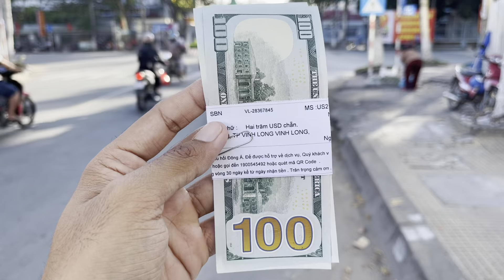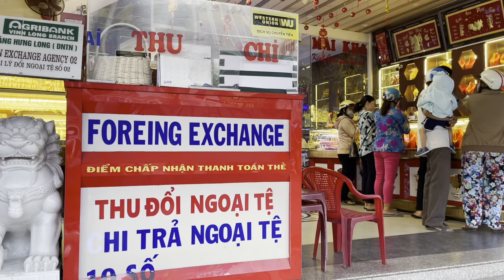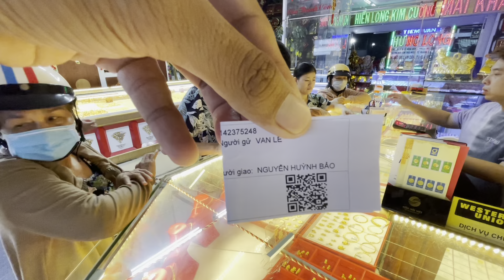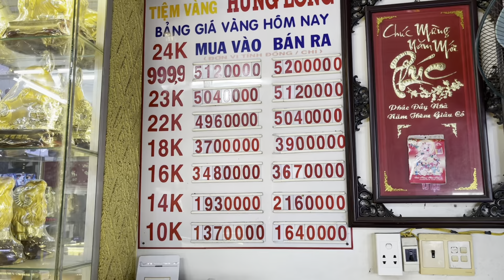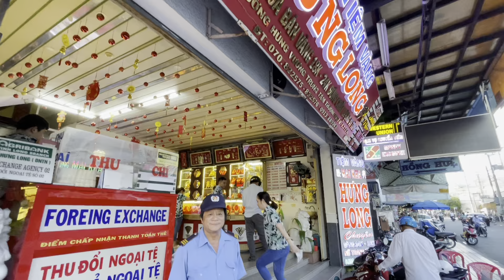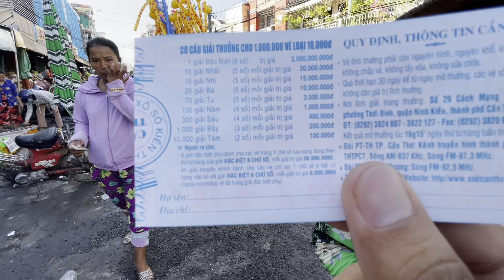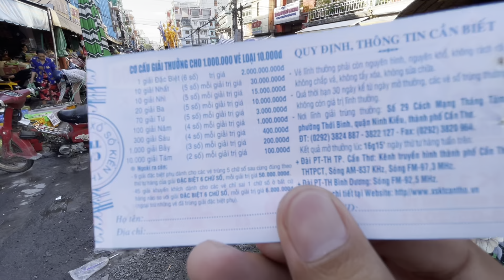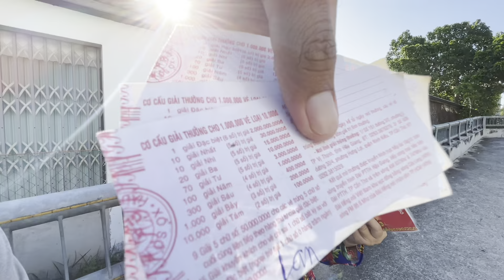Ấm lòng 200$ đến với những hoàn cảnh khó khăn tại Thành phố Vĩnh long | Khương nhựt minh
Cảm ơn Mạnh Thường Quân : Cô Vân ( bên Mỹ )
Đã gửi về 200$ để giúp đỡ những hoàn cảnh khó khăn tại Vĩnh Long.
Cảm ơn bạn Nguyễn Quốc Việt đã ủng hộ 200k.
Reviewer và Youtuber :
Khương Nhựt Minh ☎ :
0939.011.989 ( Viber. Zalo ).